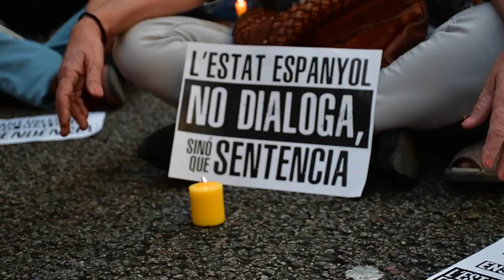Omnium eta ANCren ekitaldia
| Eserialdia egin dute herritarrek Espainiak Bartzelonan duen ordezkaritzan.